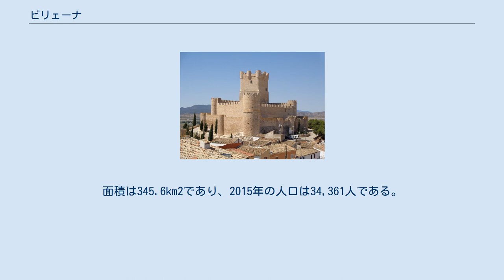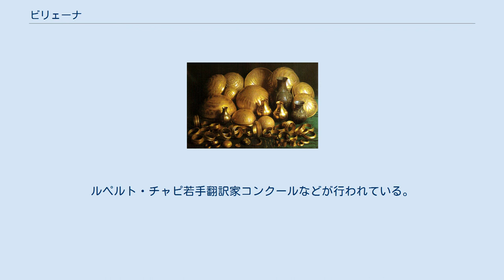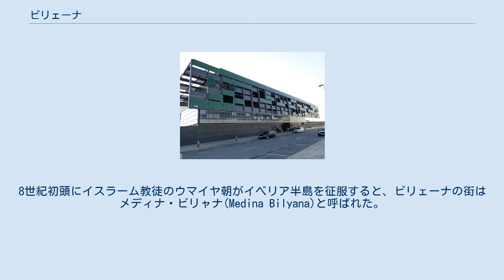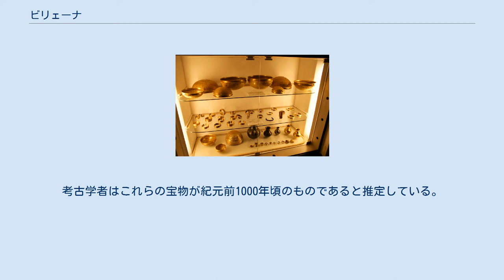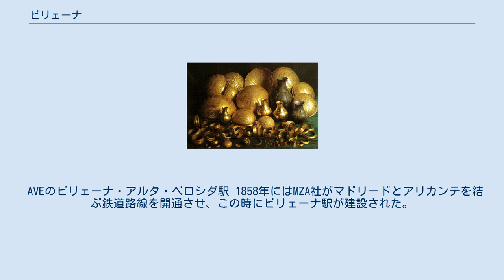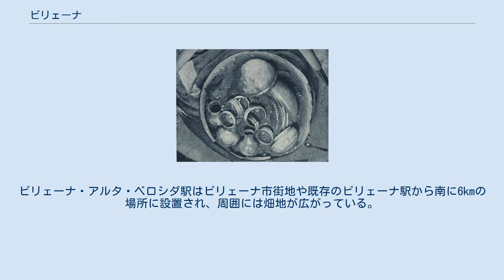ビリェーナ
アラカント県/アリカンテ県の自治体
ビリェーナ (スペイン語: Villena; スペイン語発音: [biˈʎena])は、スペイン・バレンシア州アリカンテ県のムニシピオ（基礎自治体）。
標高505m。
アルト・ビナロポ郡の中心都市である。
アリカンテ県北西部にあり、北西でカスティーリャ＝ラ・マンチャ州アルバセテ県と、西でムルシア州と、北でバレンシア県と接している。
面積は345.6km2であり、2015年の人口は34,361人である。
 ビリェーナの航空写真 ビリェーナはアリカンテ県北西部のアルト・ビナロポー郡に位置し、自治体内をビナロポー川が流れている。
バレンシア州、ムルシア州、カスティーリャ＝ラ・マンチャ州を結ぶ重要なルート上に位置し、ビリェーナ回廊またはビナロポー回廊と呼ばれる。
先史時代から重要性を持っていた回廊であり、ローマ街道のひとつであるアウグスタ街道はこの回廊からメセタに入った。
自治体の面積は345.6m2であり、アリカンテ県で2番目に広い。
 ビリェーナには旧市街や歴史的遺構が残されており、2つの城、7つの教会、庵、宮殿、広場、ホセ・マリア・ソレール考古学博物館などの博物館がある。
ルペルト・チャピ若手翻訳家コンクールなどが行われている。
 中期旧石器時代にはこの地域に人類が居住していた痕跡が確認されている。
ビリェーナ地域は青銅器時代に重要な役割を果たし、初期の冶金技術の発展に貢献した。
青銅器時代の遺跡として、ビリェーナの中心地から2kmの距離の丘の上にカベソ・レドンド遺跡があり、紀元前1500年頃から紀元前1100年頃のカベソ・レドンドはこの地域の中心地だった。
 ビリェーナ公ドン・フアン・マヌエル 西ゴート王国時代（415年-711年）やそれ以前から町があったかどうかについては議論がなされている。
8世紀初頭にイスラーム教徒のウマイヤ朝がイベリア半島を征服すると、ビリェーナの街はメディナ・ビリャナ(Medina Bilyana)と呼ばれた。
713年にムーア人とキリスト教徒の間で結ばれたオリウエラ条約では、メディナ・ビリャナを含む7つの街が言及されている。
 13世紀前半にはアラゴン王ハイメ1世がこの地域を再征服した。
1151年のトゥディレン条約と1179年のカソーラ条約ではカスティーリャ王国がビリェーナの権利を留保していたはずだったため、ハイメ1世の再征服後にはカスティーリャ王国とアラゴン＝カタルーニャ連合王国の間に緊張が生まれた。
このため、両者は1244年にアルミスラ条約を結び、ビリェーナはカスティーリャ王国の領土となった。
1304年にはトレリャス条約が、1305年にはトレリャス条約の改定版であるエルチェ条約が結ばれている。
 キリスト教徒による再征服（レコンキスタ）後には、ビリェーナはビリェーナ領の中心地となった。
封建領主の領有地、ドン・フアン・マヌエルなどの公爵の領有地と移り変わり、最終的には侯爵の領有地となった。
15世紀後半にはカトリック両王に扇動され、ビリェーナの民衆は侯爵に対して反乱を起こした。
1525年、カルロス1世はビリェーナの「市」の称号を認めた。
この時期はビリェーナの経済はもっとも繁栄する時期であり、モニュメントによって今日でも窺い知ることができる。
 1859年のビリェーナ市街地 1858年にはビリェーナに鉄道駅が開設された。
20世紀初頭のビリェーナには多くのワイナリーがあり、生産されたワインはアリカンテの港から輸出された。
害虫フィロキセラの蔓延、経済危機、ボトルワインの導入などによって、20世紀前半にはブドウ栽培面積やワイナリーの数が減少した。
 1960年代に農村からの人口流出が起こるまでは農業主体の経済が維持された。
それ以後の経済モデルは急速に変化しており、今日の経済は第三次産業や第二次産業（靴や家具の製造、建設業）が中心である。
近隣のエルダやノベルダ同様に靴の生産が行われているほか、窯業、家具製造、ワイン生産なども行われている。
 ビリェーナの財宝 1959年、ビリェーナ出身の考古学者ホセ・マリア・ソレール・ガルシアによって、古代に居住者がいたカベソ・レドンド遺跡の財宝が発見された。
カベソ・レドンド遺跡の財宝は、ティアラ、指輪、ブレスレット、ペンダントなどの宝飾品35点からなる。
 1963年12月にはやはりホセ・マリア・ソリェール・ガルシアによって、ビリェーナから5kmの場所に隠されていたビリェーナの財宝が発見された。
イベリア半島で発見...